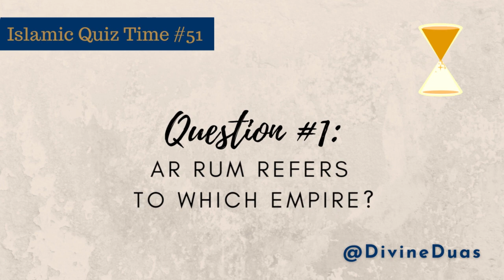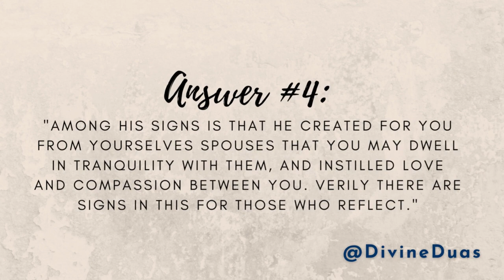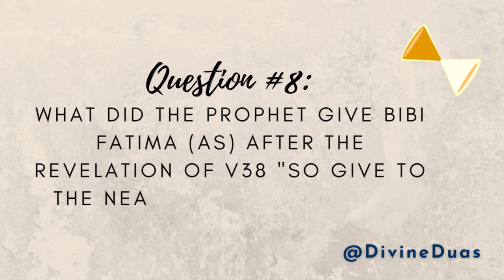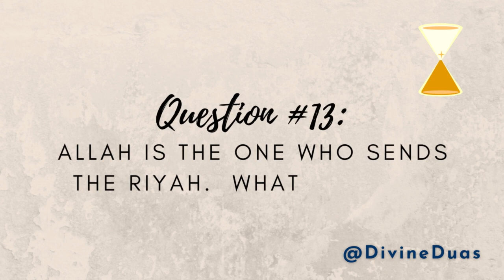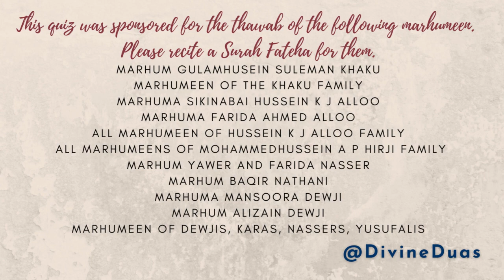14 Questions from Surah Rum - Islamic Quiz Time #51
14 Questions from Surah Rum - Islamic Quiz Time #51

✨ This quiz was in collaboration with  divineduasdownloads.etsy.com
✨ Follow them on Intagram @divineduas

malayalam quiz
divineduas
blockbuster quiz show
translation
القرآن الکریم